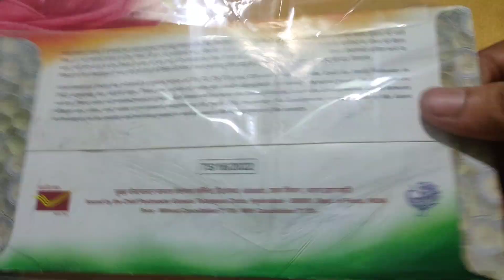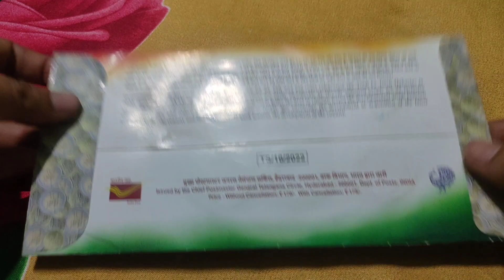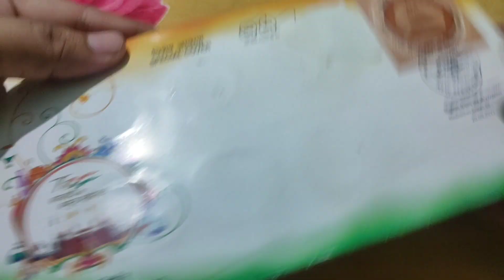AKAM Coins 🇮🇳 || Extremely Rare AKAM Coins with Special Cover || Coins Collection